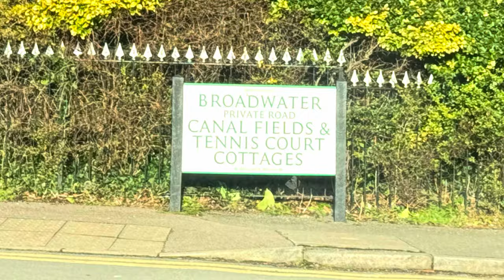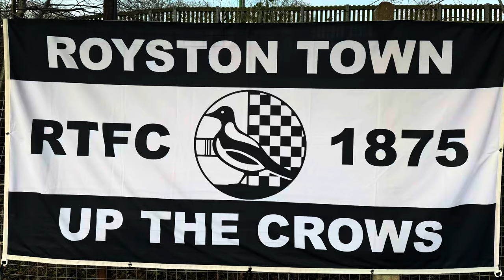Hertfordshire Southern League Premier Central Clash between the Comrades and the Crows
County Football Clash in Hertfordshire as Royston travelled to Berkhamsted in the Southern League Premier Central.

Goals from

Adam Murray
Dequane Wilson-Braithwaite
Fabio Virciglio